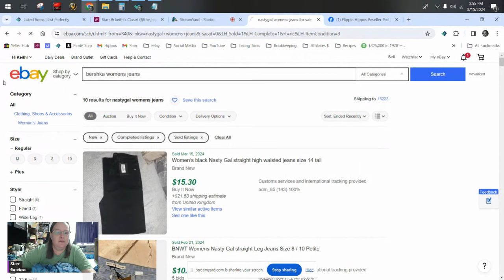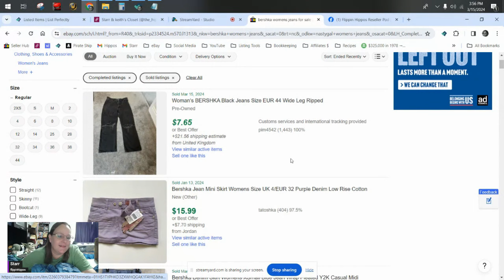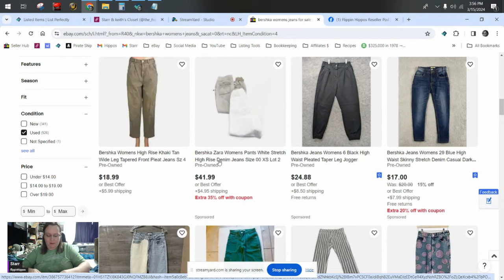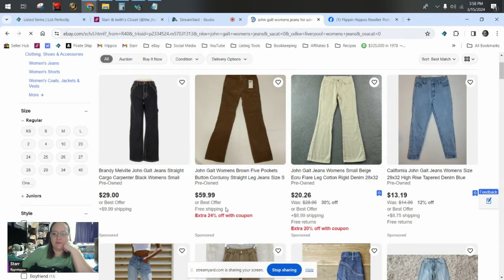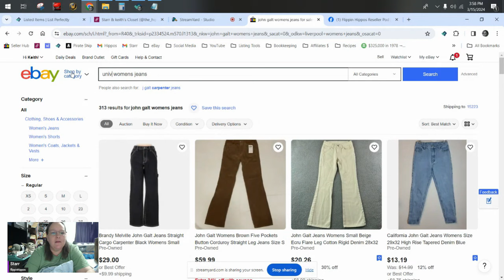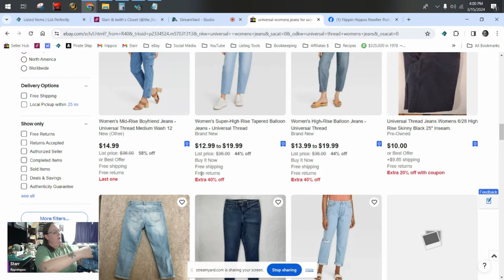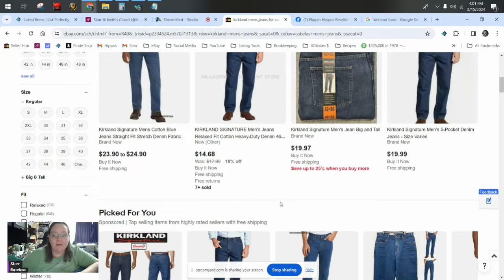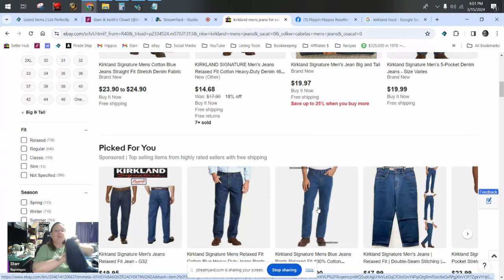Unboxing 50lbs of Jeans from Thredup | Part 2 of 2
Bundles:
Plush & Clothing Guide $39.99

The Boxery
Where we order our polymailers and boxes: